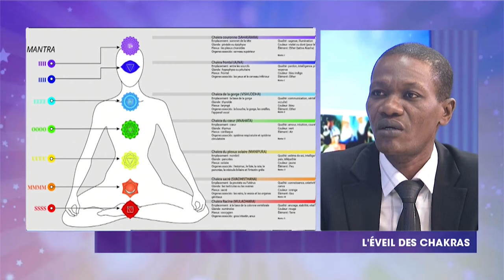Comment ouvrir et harmoniser les 7 chakras — Mantras Puissants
Dans cette vidéo, "Comment ouvrir et harmoniser les 7 chakras", le Professeur Kenneth Goumissi explique le fonctionnement des chakras principaux tout en dévoilant de puissants mantras pour éveiller.

Il s'agit d'une interview que le Président de l’institut IGEAC a accordée à la chaîne de télévision nationale du Bénin (ORTB).

Voir le sommaire ci-dessous 👇

Sommaire

00:00 Musique
01:17 Qu'est-ce qu'un chakra ?
05:17 Quel est le rôle des chakras ?
09:25 Combien de chakras avons-nous ?
11:36 Fonctions et les caractéristiques des 7 chakras principaux
34:46 Comment ouvrir ses chakras ?
36:15 Mantras puissants pour éveiller ses chakras

☂️ SOUTENEZ-NOUS

Merci d'avance de votre soutien à la chaîne !